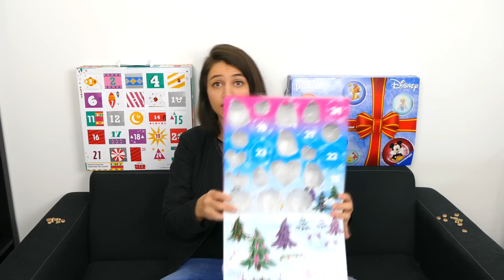LE MEILLEUR PUZZLE DE TOUS LES TEMPS !!!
Ouverture des cases 18 de mes Calendriers de l'Avent 2018 !
On a le meilleur de tous les puzzles, je suis trop contente !!! :D

჻ Me retrouver

Bisous ! ♥

Ptikouik